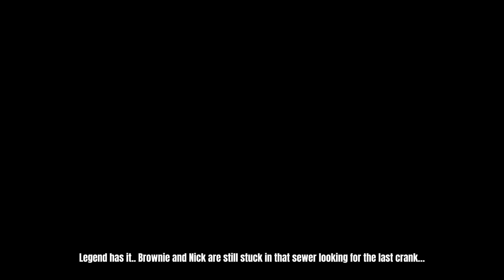Brownie and Johnny's scuffling investigation at the Spencer Estate | RE5: Gold Edition (2009) Co-Op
Synopsis

“Brownie and Johnny Serenity’s scuffling investigation at the Spencer Estate” is a selection of various footage compiled into one video that primarily focuses on the thrilling yet unfortunate adventures of 2 close-pals currently assigned in the Bioterrorism Security Assessment Alliance (or B.S.A.A. for short) after the international counter-terrorism organisation received an anonymous tip-off of the current whereabouts of Umbrella’s Founder, Oswell E. Spencer.

Starring in this video are two certain individuals who have a vast amount of experience combating evil residences and monstrous abominations, making them highly suitable for this story-based downloadable content in the Gold Edition of Resident Evil 5. However, this Co-Op session eventually spiralled into absurdity as the duo continued to suffer an unlucky sequence of events.

Featuring

• Brownie - The steadfast rookie, a woman of steel known for her relentless perseverance and unyielding strength in the face of danger… Oh and fondness for raccoons along with being a whimsical airhead.

• Johnny Serenity - The ironclad veteran, a hard-headed stubborn sonuvabitch synonymous for brawling with various types of bio-organic weapons since day 1.. Or a wannabe ‘80s action hero who has a knack for dropping stupid one-liners like a buffoon in a nutshell.

Links